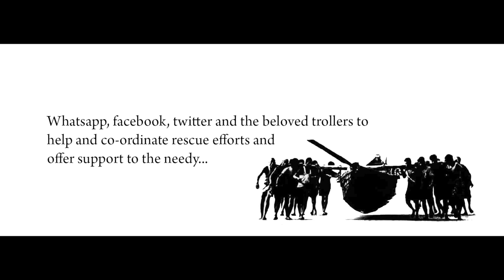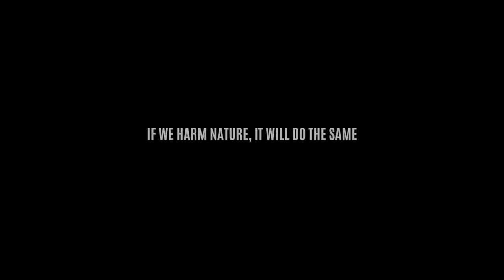echo Malayalam Short Film | If we harm nature, It will do the same | Save Water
പ്രകൃതിക്കൊപ്പം...
If we harm nature, It will do the same.
So, do for nature.

Written, designed and Directed by RAFHATH UT
Cinematography - Jijesh Vazhikkadavu
Editting - Shafeeq Muhammad
Associate director - Difin Sam
Assistant Cameraman - Subeesh Vazhikkadavu
Cast - Irfan And Sarath Sreeram
Presents - Sabik UT Yoo Too Cee Media